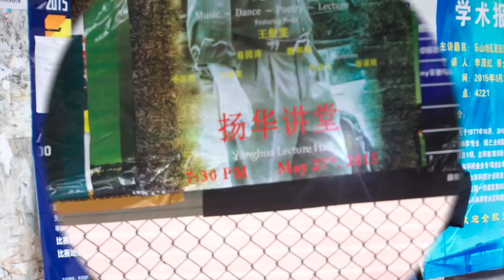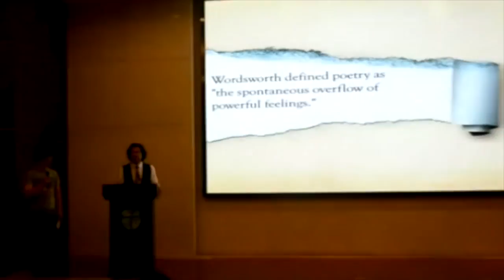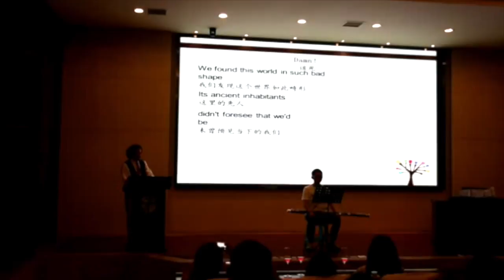Damn! (Excerpts from a poetry reading)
This video is about Damn! (Excerpts from a poetry reading) 1